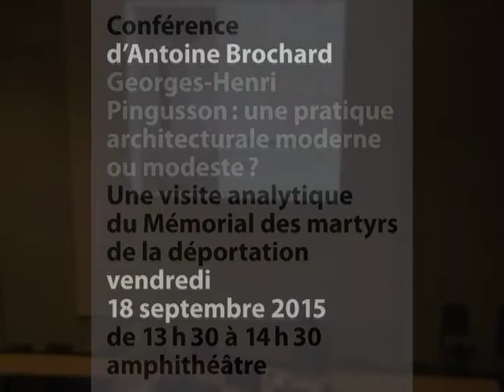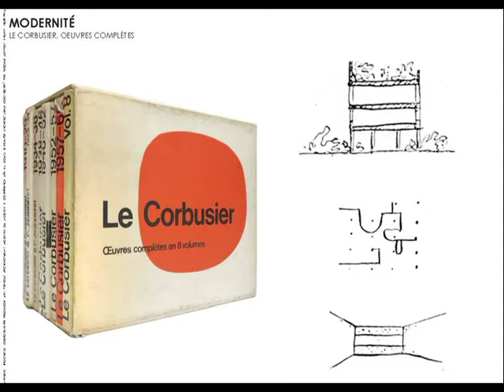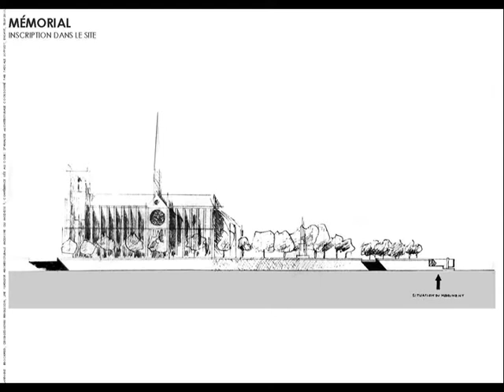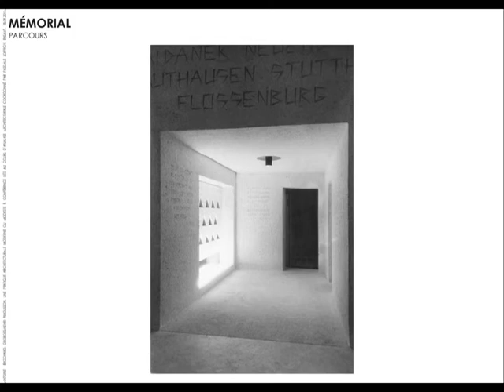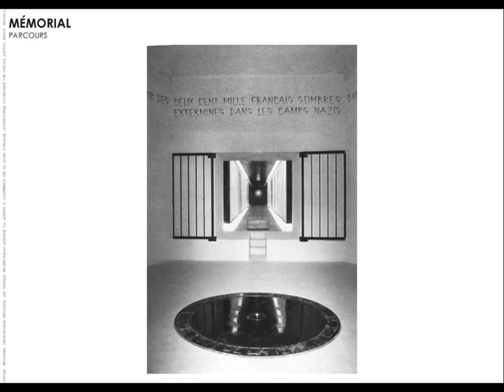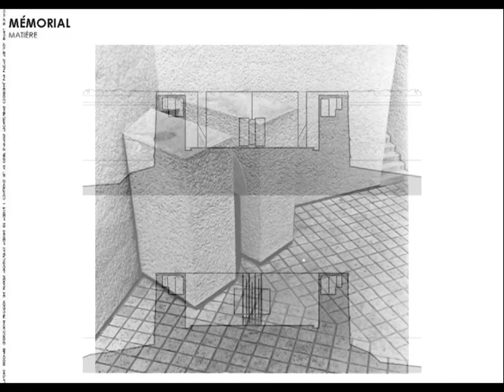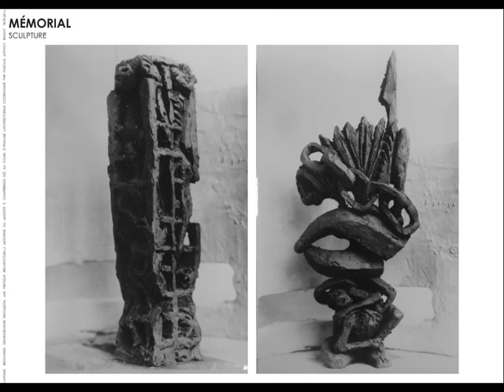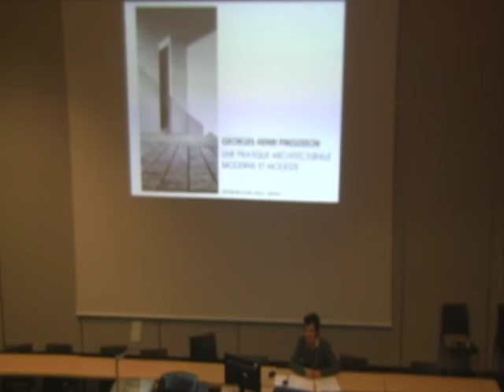Conférence d'Antoine Brochard du vendredi 18 septembre 2015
Georges-Henri Pingusson : une pratique architecturale moderne ou modeste?
Une visite analytique du Mémorial des martyrs de la déportation